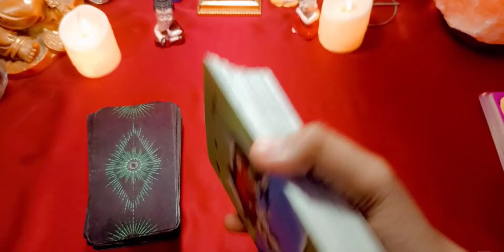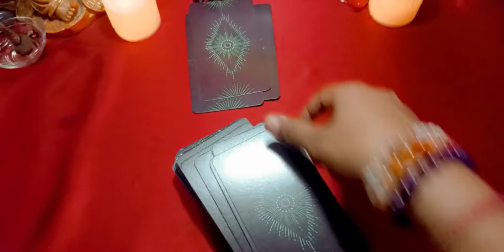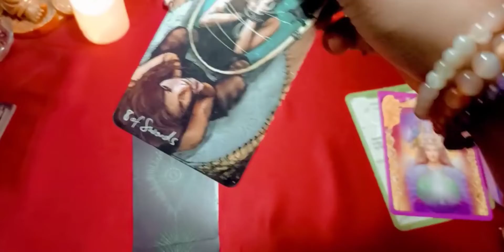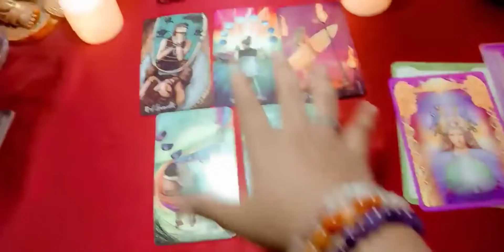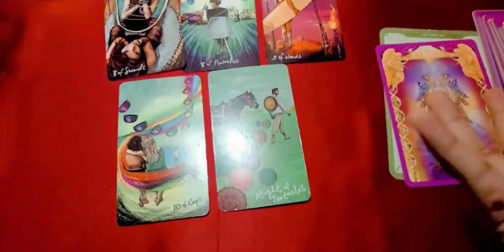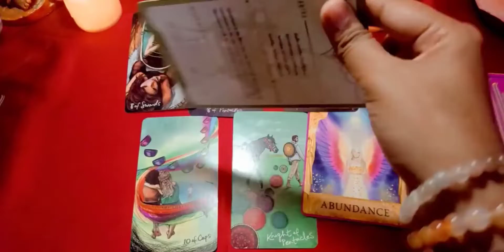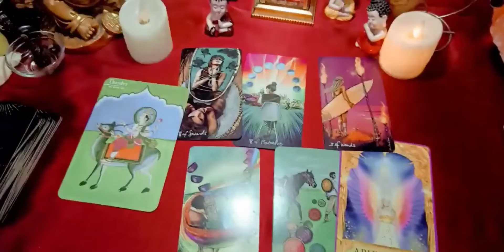Pisces Weekly Tarot Reading | मीन साप्ताहिक राशिफल | June 20 - 26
Want to know what's waiting for you in upcoming Week?? unlock week of June 2022!! know your Future with Nandinii , Manifestation coach & reiki Healer.

Here is my weekly Horoscope reading for you all. This pick a card reading video is based on "How the Week of June 20 to 26, 2022 is going to be ?  The message in this is given based on what activities you will be performing, blessings, changes, opportunities & universe msgs.